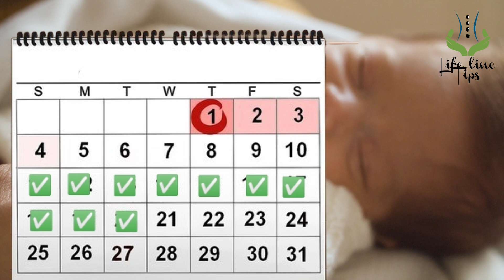കുഞ്ഞുണ്ടാകാൻ ആഗ്രഹിക്കുന്നവർ ബന്ധപ്പെടേണ്ട സമയം| Effective Tips for getting Pregnant Faster